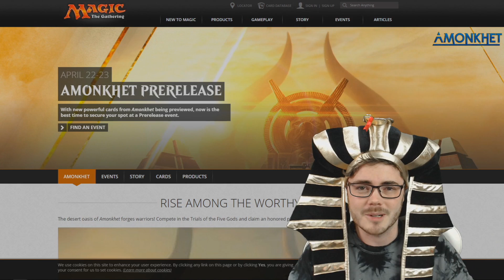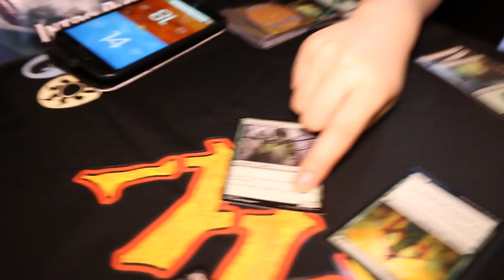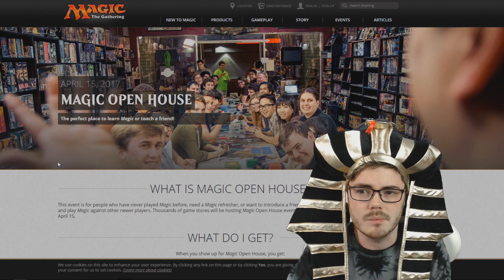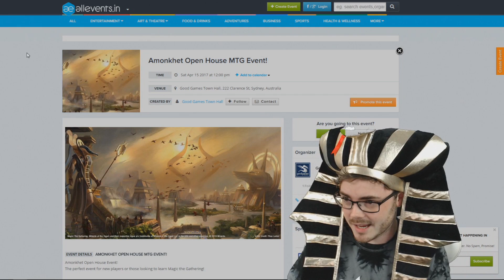Learn to Play Magic: The Gathering at Open House & ZIGGYD Fan Meetup! (Sponsored)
Magic Open House is a good way to get a friend into Magic: the Gathering or to learn yourself in a friendly atmosphere. Get free intro decks and a foil Amonkhet land card!

Can't get to an open house? Try out Magic Duels on Steam!

or Tweet @ziggydstarcraft on Twitter